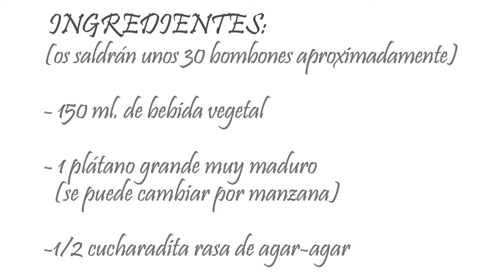Bombones para Halloween sin azúcar y sin edulcorantes, sin leche y sin gluten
Esta es otra receta para que los peques disfruten en las fiestas de Halloween, son bombones sin azúcar y sin edulcorantes, sin leche y sin gluten.

Qué utilizo para grabar:
Cámara Web
Soporte para la cámara web o móvil